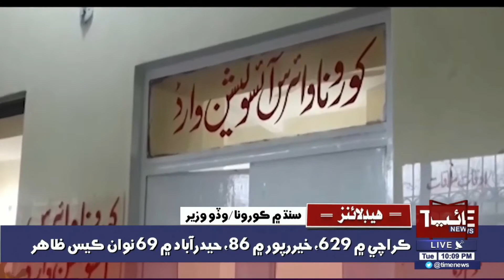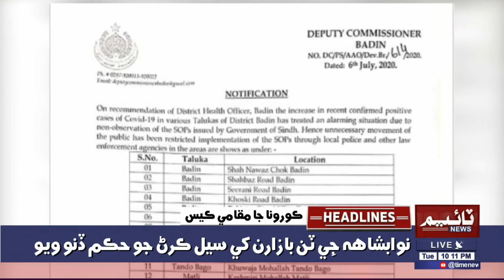10:00PM TimeNews Headlines | 07 JULY 2020 | Time News